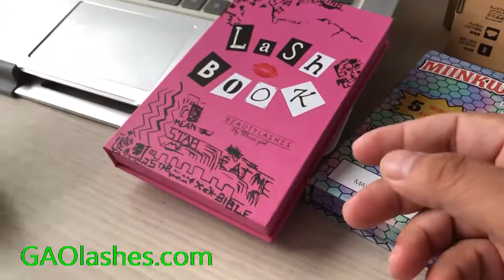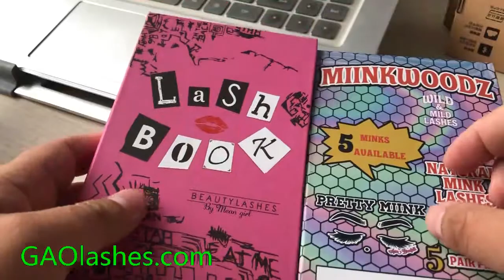Halloween eyelashboxes longer 3dminkeyelashes wholesalevendor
Lashes and jewel
GAO lashes is the top quality mink lashes handmade manufacture and lashes bulk vendor. There are good teams of skill workers and lashes designers, lashes packages custom and lashes sales.

GAO lashes have 10 different series of lashes styles such as natural lashes, 3d mink lashes, 20mm mink lashes, 25mm 3d mink lashes , vegan lashes: 3d silk lashes, wand lashes. There are more than 1000 lashes styles and the lenth of lashes are 13mm/16mm/18mm/20mm/25mm/28mm...

GAO Lashes accept lashes styles customized, OEM and ODM.

GAO Lashes is the best eyelash vendor in China .
Best Wholesale Mink Lashes Vendors and 20mm mink lashes vendor with eyelash package
25mm Siberian Mink Strip Lashes Manufacturer, 25mm mink lashes vendors From China ,
We professional on Wholesale 3D Mink Lashes and 25mm Mink Strip Lashes to USA  and UK .

 So GAO Lashes is The Best Mink Lash Vendor For your Choice.
We are a professional handcraft Mink Eyelash Vendors and Wholesale Mink Lashes manufacturer business more than 10 Years .

We Have already Successfully to Helped 2,000 Eyelash Entrepreneurs Start Their Own Eyelash Business in USA .Wholesale mink lashes factory 3D Mink Eyelashes Mink Lashes Wholesale Mink Eyelashes Manufacturer lash Vendor Mink Lashes Wholesale Private Label 3d mink lashes and eyelash package lash vendors.

Our Eyelash Manufacturer Have Own 20mm mink lashes and 25mm mink strip lashes new design Term Mink Eyelash Quality control department , wholesale mink eyelashes after sales service Terms. As a trusted  mink eyelash vendors We have more than 10 year's experience on eyelash vendors wholesale in USA
and our 20mm mink strip lashes and 25mm mink strip lashes is hot  selling in USA,
 Emma Lashes already become a  pioneer  of 3D Mink Eyelash Manufacturer in China and Top Mink Eyelash Vendors in USA now.

 We also have a mink lashes cheap but reasonable price for good quality for bulk mink lashes orders and make eyelash packaging eyelashes 25mm mink lash vendors.

Who Is GAO lashes factory?

What is 3D mink eyelashes wholesale?

what is shorter styles 3d mink lashes ?

What is long style lashes 25mm mink lashes/28mm 3d mink lashes?

How to custom eyelash packaging boxes?

What is individual lashes extension?

How to start your own eyelashes line business ?